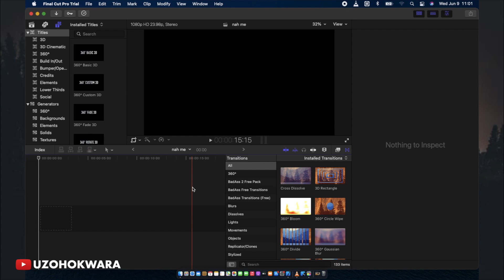How to make a YouTube Video (Behind the Scenes) | Uzoh Okwara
For this video i just want to show you guys the process that goes into the making of a YouTube Video...
Hope you learn a thing our two.